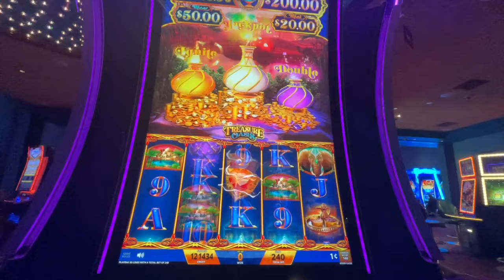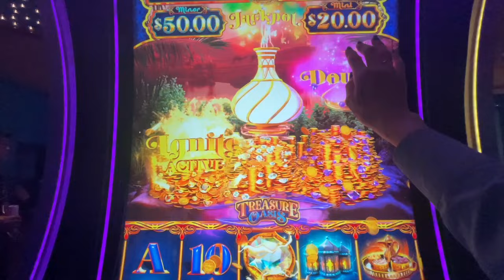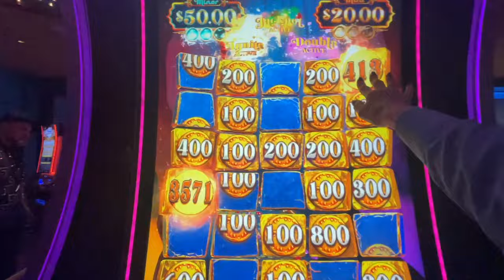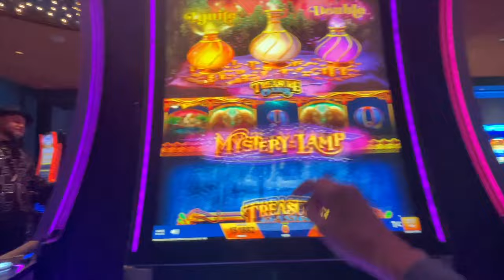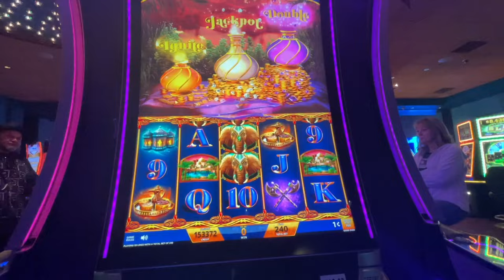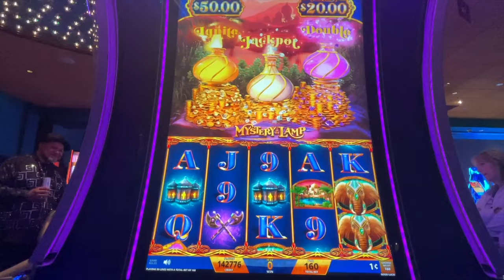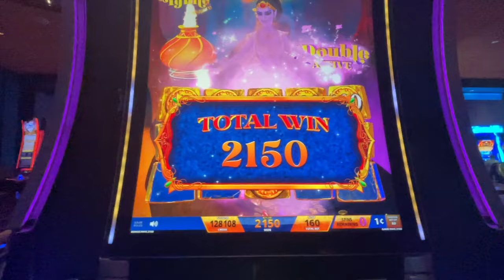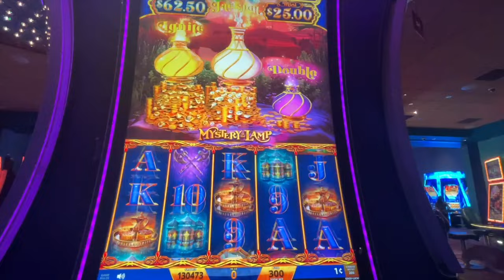3 VASE BIG BONUS on Mystery of the Lamp /B2B Bonuses/ Over & Over Again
(Video 1844) Video 2 on Mystery of the Lamp at Tulalip Casino on June 22nd w Gman and Pk. This MACHINE IS ON FIRE. 👍🏽🌸👍🏽💚🖤🌹🍀💜🔥👍🏽🌸👍🏽💚🖤🧡Cheers, PK